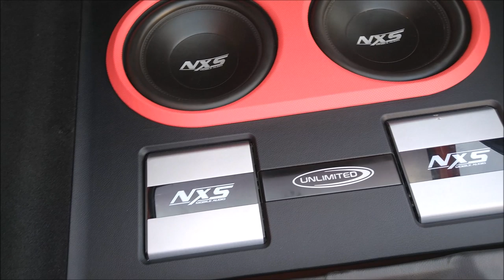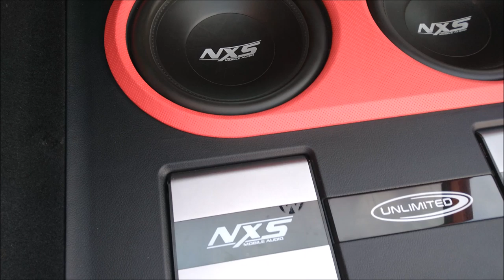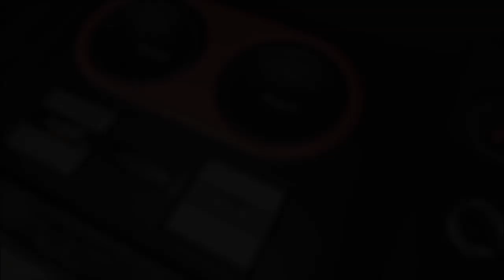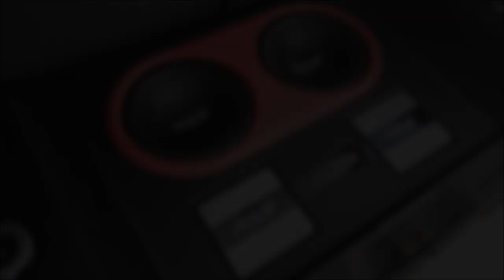¡VW Caribe con equipo NXS, DS18 y War Audio!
Se trata de un trabajo del Taller Unlimited Car Audio & Seguridad, con una buena integración de los componentes.